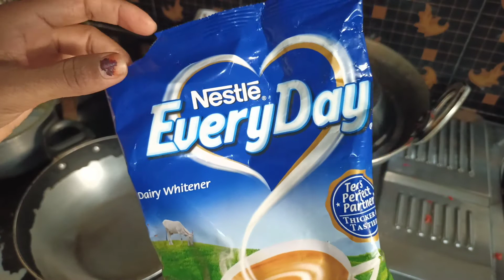gajar _ka halwa _recipe